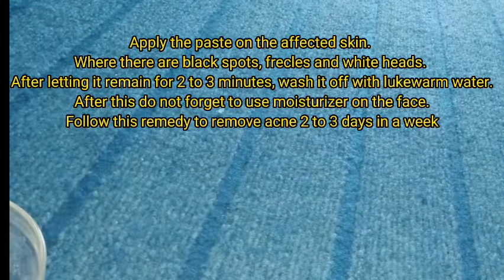How to get rid of Acne,Pimples dark spots with BAKING SODA